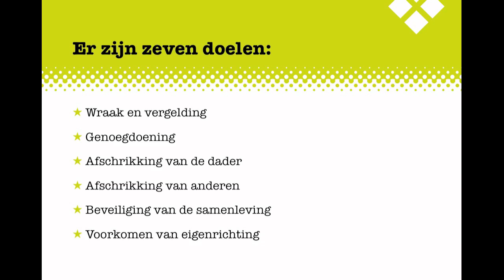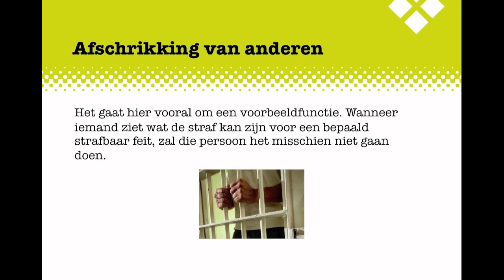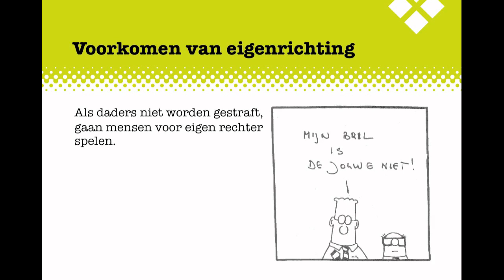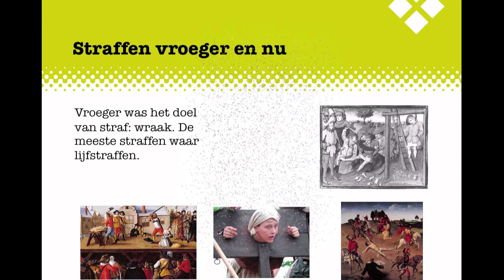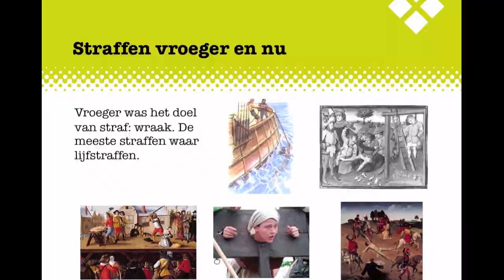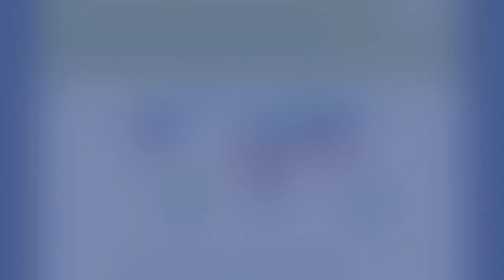MA2 Criminaliteit H8 deel I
Uitleg bij het examenkatern Criminaliteit, Hoofdstuk 8: doelen van straf. Deel I.